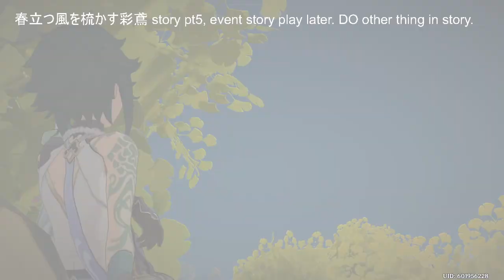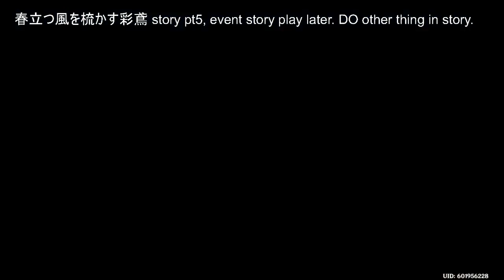Genshin Impact 240212 春立つ風を梳かす彩鳶 story pt5